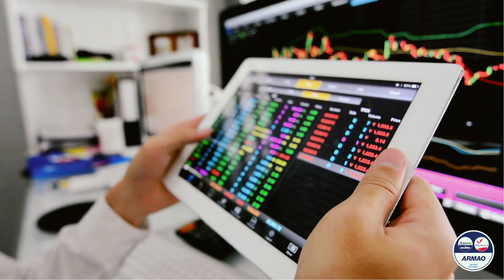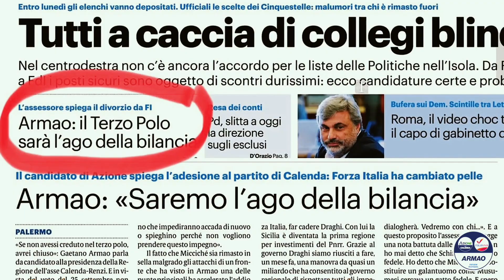Sono Manfredi Mercadante.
Client - Manfredi Mercadante
Product - Video presentazione elettorale regionale
Concept and Production - Valerio Macaluso